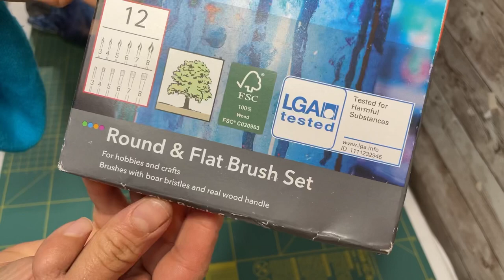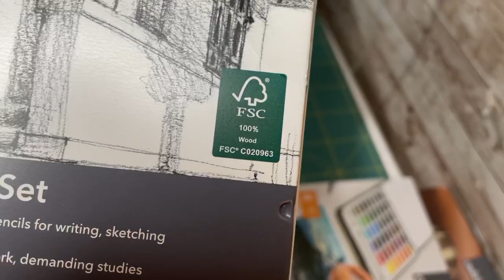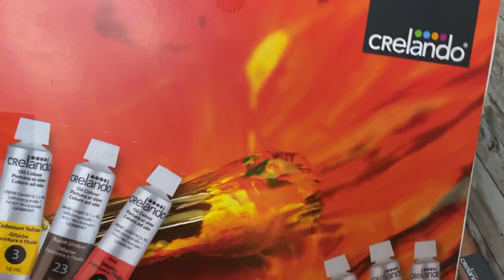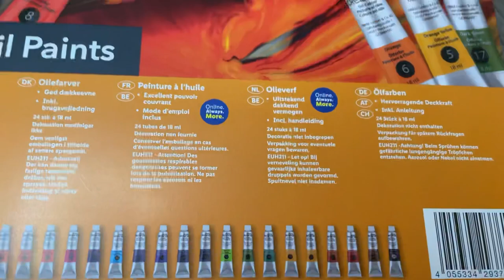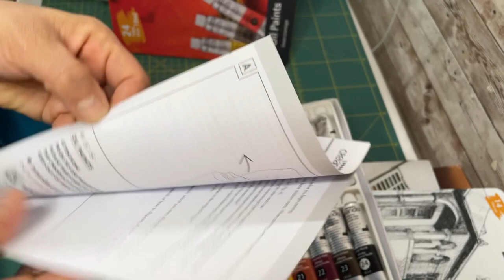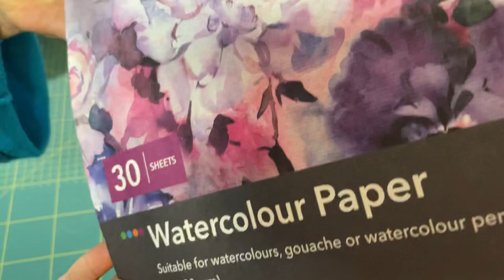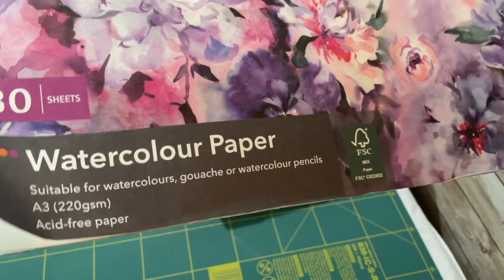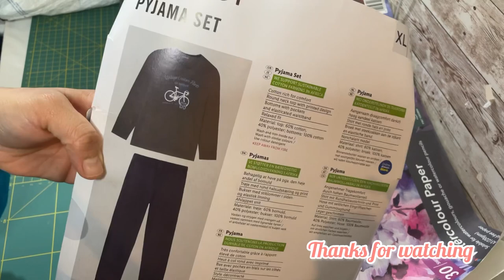Crelando Art Supplies Haul - Lidl haul - Crelando haul / Lidl middle aisle find (art supplies)